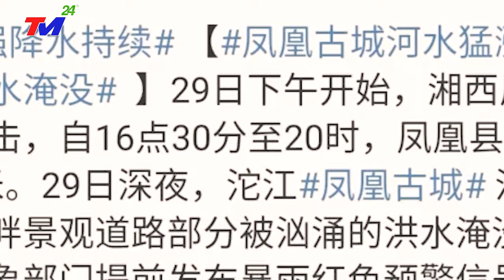⛔ LŨ LỤT TRUNG QUỐC 22/11: SẠT LỞ LỚN ở thượng nguồn ĐẬP TAM HIỆP, tình thế NGÀN CÂN TREO SỢI TÓC